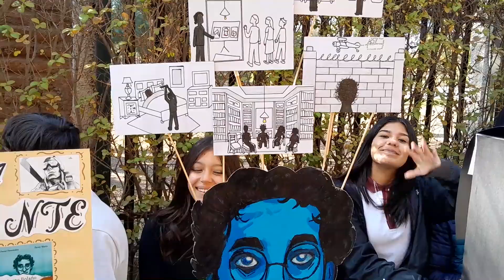Día del Libro: Docentes - Liceo JAN N°5 Puente Alto